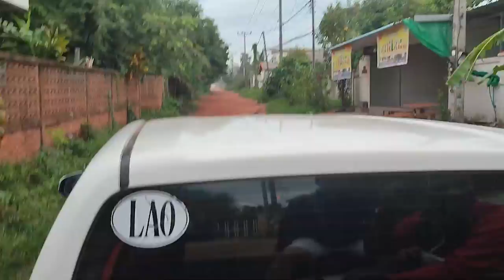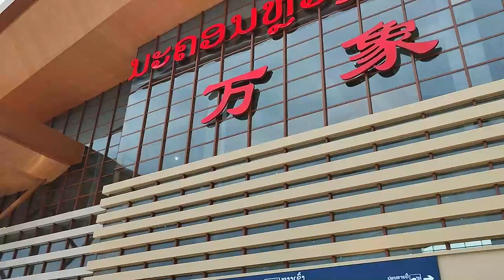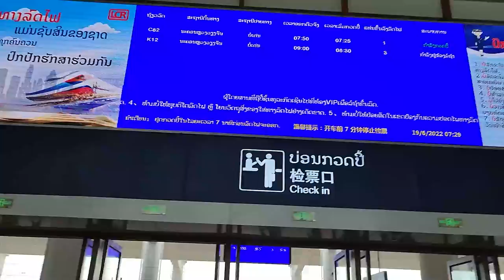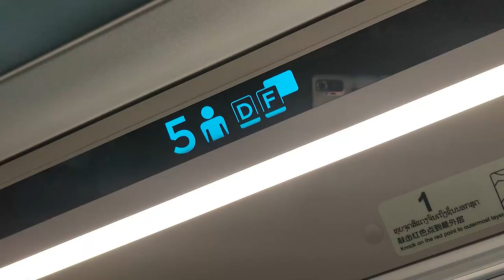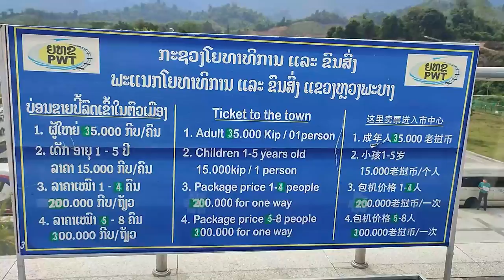ທີມງານກິກກ໊ອກ ໄປເບິ່ງເຕະບານທີ່ແຂວງຫຼວງພະບາງ ນັດຊູເປີບິກແມັດ ລະຫວ່າງ ຫຼວງພະບາງ ເອັຟຊີ ພົບ ຈໍາປາສັກ